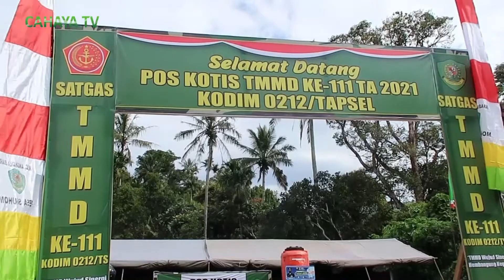TMMD REG 111 KODIM 0212/TS, Wujudkan ASA Terpendam 40Tahun Warga Dusun Batu untuk miliki akses jalan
Sekitar 40 Tahun warga Dusun tangga batu, Kecamatan Angkola barat,Tapanuli Selatan,Sumatra Utara,Menggunakan kuda sebagai Alat transpormasi untuk mengangkut hasil bumi Pertanian mereka., Yuk Kita lihat seperti apa sih Kehidupan Warga di dusun Tangga batu,Desa Siuhom,Kecamatan Angkola Barat,Tapanuli Selatan,Berikut liputannya.